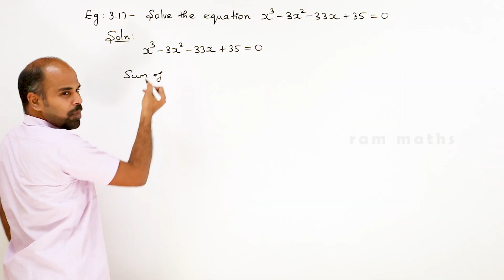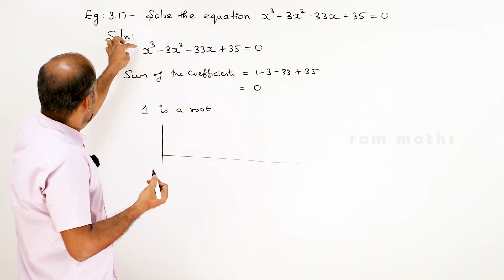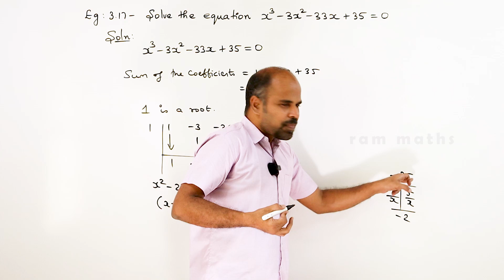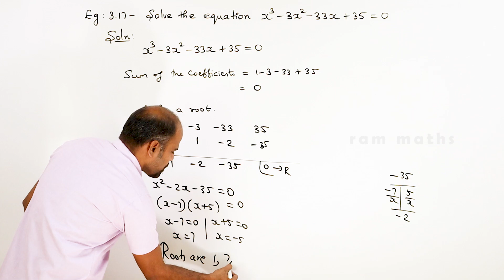12th | eg. 3.17 | Theory of Equations | Chapter 3 | State Board | ram maths